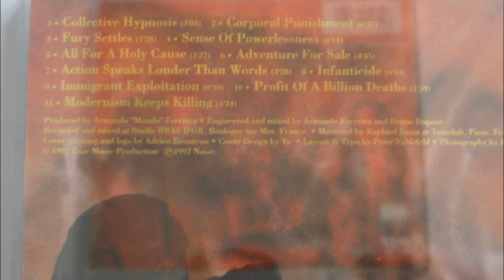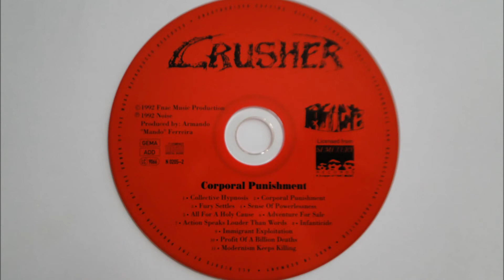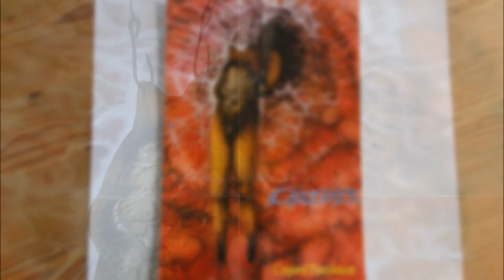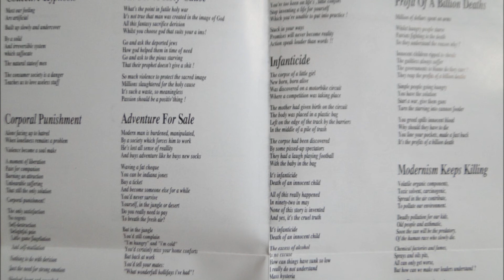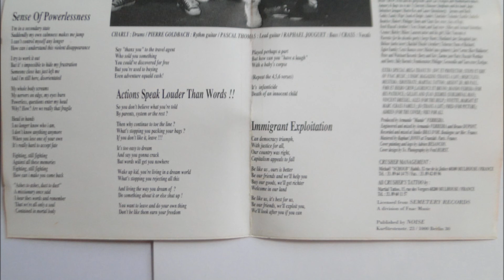Crusher - Modernism Keeps Killing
Artist: Crusher
Album : Corporal Punishment, CD
Track : 11
CD    : 1992 Noise International, Semetery Records N0205-2